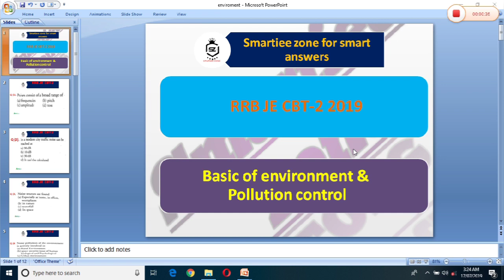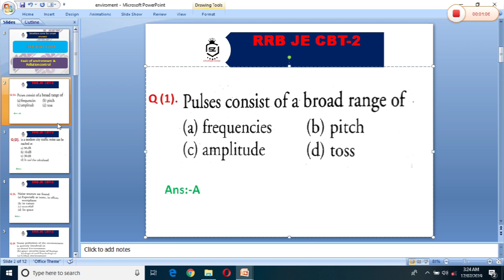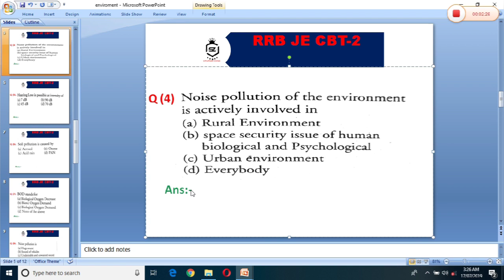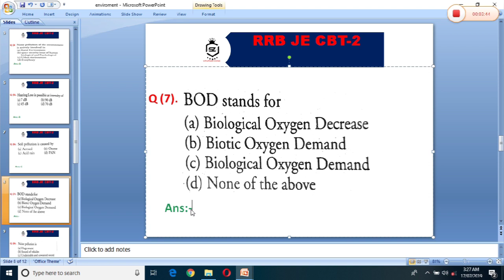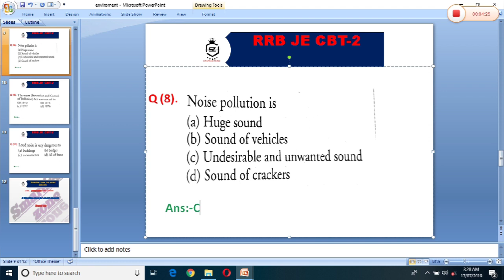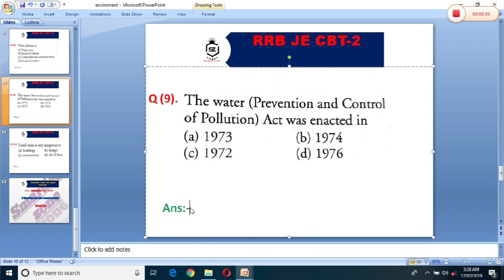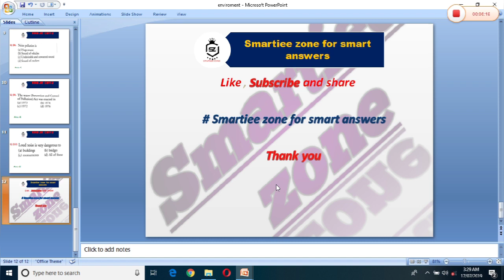RRB JE cbt-2 classes || 500+ mcqs of basic of environment & pollution control part-2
Hello everyone welcome to smartiee zone today I am going to discuss about rrb je cbt2 classes basic of environment & pollution control so this is very important video for RRB JE cbt 2 so let's start the video.

Best classes of basic of environment & pollution control

Most important questions for RRB JE cbt 2

Best online classes of rrb je cbt 2

Online classes of rrb jr cbt2 classes

Online classes of basic of environment and pollution control

Most important classes for basic of environment and pollution control

Best classes of basic of environment and pollution control

Most important questions for basic of environment and pollution control

Most expected questions of basic of environment and pollution control

Previous Years questions of basic of environment and pollution control

Most important questions and classes of basic of environment and pollution control

If like this video please share and like

Social sites

smartieezoneforsmartanswers